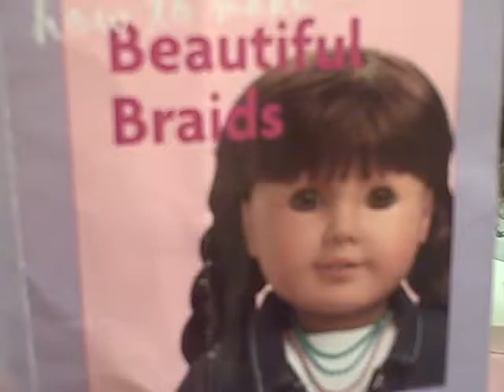BACK! BACK! FAT?!?!?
Im back! and apparently fat? wateva!